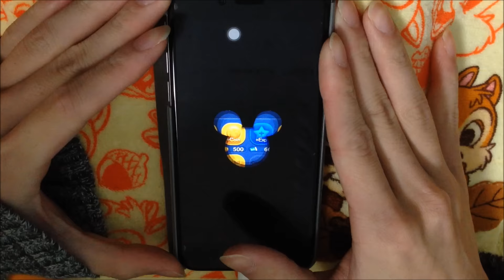ツムツム ハートの女王 sl6 1436万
このツム使いすぎるとトランプの数字の見分けがつかなくなります💦